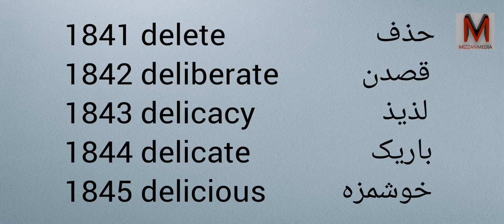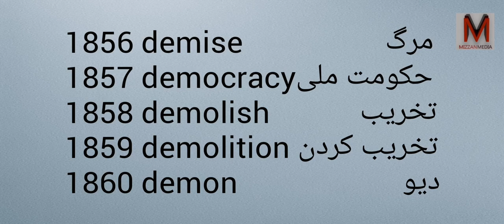Learn Farsi and English with Pronunciation - Part 93